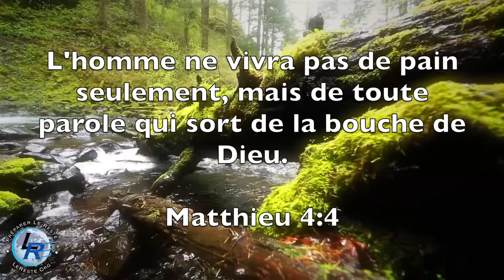Vous Recevrez une Puissance, Ellen White — Ne pas se confier en ses impressions, 23 avril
Ne pas se confier en ses impressions, 23 avril

Je médite tes préceptes, j'al tes sentiers sous les yeux. Je fais mes délices de tes prescriptions, je n'oublie pas ta parole. Psaumes 119:15, 16. VRP 122.1
Dans sa parole, Dieu a confié aux hommes la connaissance nécessaire au salut. Les Saintes Ecritures doivent être acceptées comme étant une révélation de sa volonté infaillible et faisant autorité. Elles sont la règle du caractère, la source des doctrines, et le test de l'expérience. “Toute Ecriture est inspirée de Dieu et utile pour enseigner, pour convaincre, pour redresser, pour éduquer dans la justice, afin que l'homme de Dieu soit adapté et préparé à toute œuvre bonne.” 2 Timothée 3:16, 17. VRP 122.2
Pourtant le fait que Dieu ait révélé sa volonté aux hommes par sa parole, n'a pas rendu inutile la présence continue et la direction du Saint-Esprit. Au contraire, l'Esprit fut promis par notre Sauveur, pour ouvrir la parole à ses serviteurs, pour illuminer et appliquer ses enseignements. Et comme c'est l'Esprit de Dieu qui a inspiré la Bible, il est impossible que l'enseignement de l'Esprit soit contraire à celui de la parole. VRP 122.3
L'Esprit ne fut pas donné — ni ne sera jamais répandu — pour supplanter la Bible; car les Ecritures établissent explicitement que la parole de Dieu est la règle par laquelle tout enseignement et toute expérience doivent être testés. L'apôtre Jean affirme: “Bien-aimés, ne vous fiez pas à tout esprit; mais éprouvez les esprits (pour savoir) s'ils sont de Dieu, car plusieurs faux prophètes sont venus dans le monde.” 1 Jean 4:1. Et Esaïe déclare: “A la loi et au témoignage; si l'on ne parle pas selon cette parole, c'est que la lumière ne réside pas en eux.” Ésaïe 8:20 (KJV). VRP 122.4
Un grand opprobre a été jeté sur l'œuvre du Saint-Esprit par les erreurs d'une catégorie de gens qui, prétendant à son illumination, ont professé qu'ils n'avaient plus besoin de la direction de la parole de Dieu. Ils sont gouvernés par des impressions qu'ils considèrent être la voix de Dieu dans l'âme. Mais l'esprit qui les gouverne n'est pas l'Esprit de Dieu. Cette succession d'impressions, poussant à la négligence des Ecritures, ne peut que conduire à la confusion, à la tromperie et à la ruine. Elle ne sert qu'à réaliser les buts du Malin. Comme le ministère du Saint-Esprit est d'une importance vitale pour l'Eglise du Christ, c'est l'un des stratagèmes de Satan, par les erreurs d'extrémistes et de fanatiques de jeter le mépris sur l'œuvre de l'Esprit; et d'amener le peuple de Dieu à négliger cette source de force mise à disposition par notre Seigneur lui-même. — The Great Controversy, Introduction, vii, 8. VRP 122.5